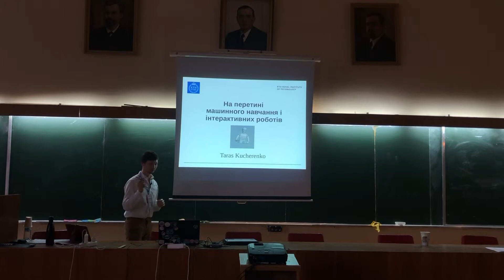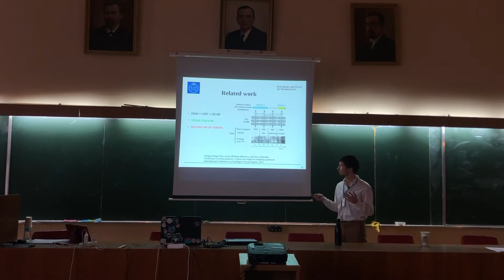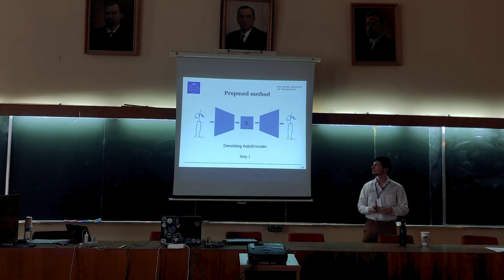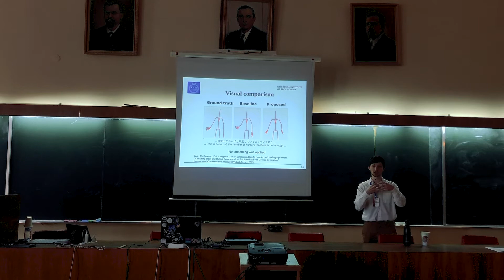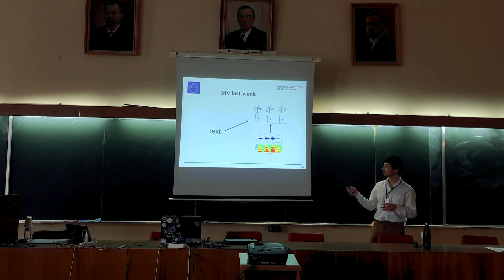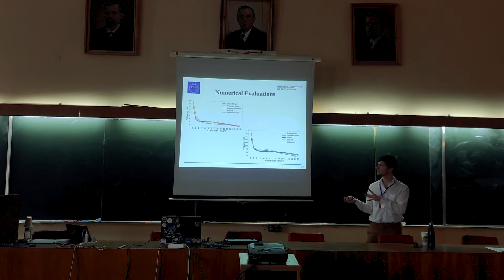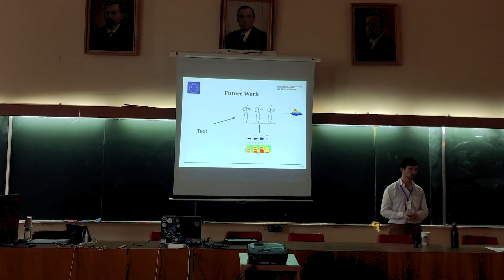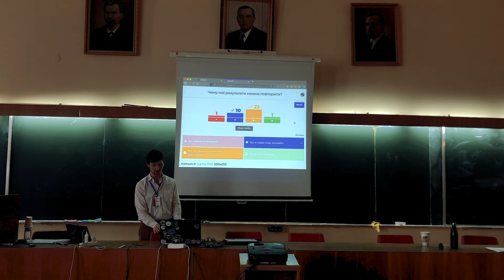KAU DSS day 3, T.Kucherenko